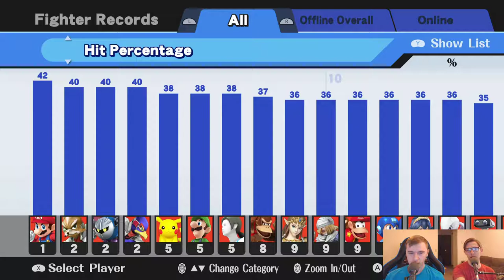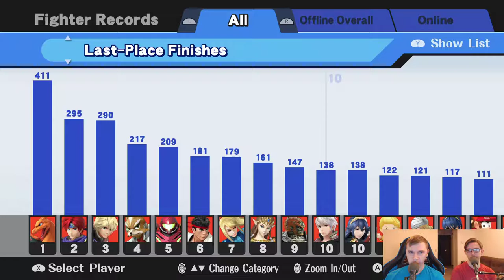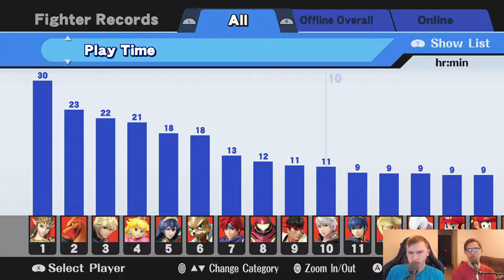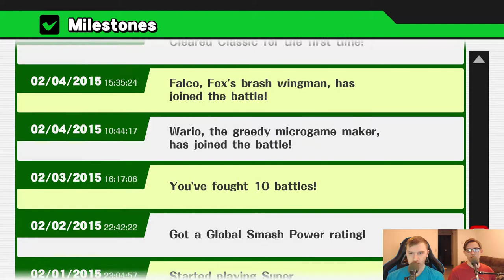Super Smash Bros 4 Wii U [1.1.6] Lucina Vs Robin - Ultimate Smash 4 ModPack | #327